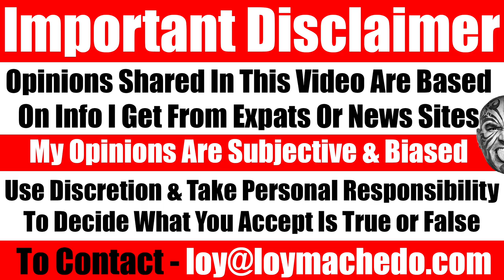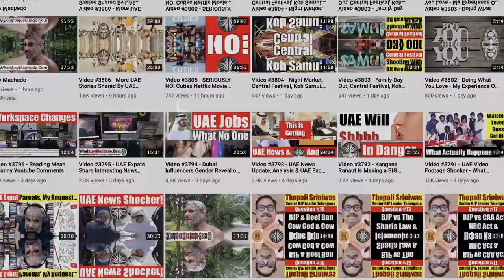Mind Games, How Our Minds Play Games With Us & How We Fool Ourselves - Video 6650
In this video, I share my thoughts on how Cognitive Dissonance is very real and how it influences our ability to do or not to do something. I cite my personal examples in this video of how I used my logic
- To get married and then divorced
- To get into a partnership and then break off the partnership
- To do something I generally wouldn't do and then convince myself to do the opposite.
Watch this video as I share how my own my mind confused me into going both directions and how the same problem exists with other people.
Loy Machedo
Cognitive Dissonance, Cognitive Dissonance in Relationsihps, Cognitive Dissonance in our day to day lives, Loy Machedo on Cognitive Dissonance, How our minds fool us, Logic vs Emotion, Emotional Intelligence, How we fool ourselves
TO JOIN MY PRIVATE FACEBOOK GROUP
loymachedo shares
Mind Games, How Our Minds Play Games With Us & How We Fool Ourselves